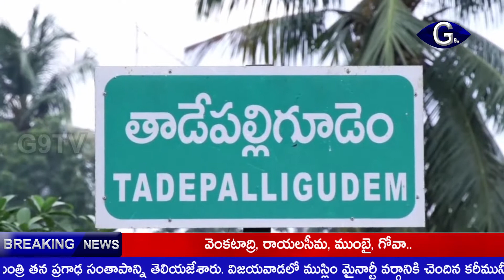g9tv | మంత్రి తానేటి వనితకు చుక్కెదురు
g9tv | మంత్రి తానేటి వనితకు చుక్కెదురైంది.  మంత్రి శంకుస్థాపన కార్యక్రమాన్ని రామస్వామి శిష్యులు అడ్డుకున్నారు. రామస్వామి ఆశ్రమం భూములు అన్యాక్రాంతం అయ్యాయంటూ ఆందోళనకు దిగారు. పశ్చిమ గోదావరి జిల్లా  తాడేపల్లిగూడెం జువ్వలపాలెం ఏరియాలోని రామస్వామి ఆశ్రమం భూములు కబ్జాకు గురయ్యాయంటూ ఆయన శిష్యులు ఆవేదన వ్యక్తం చేశారు.